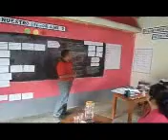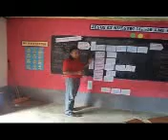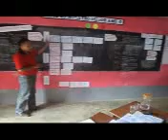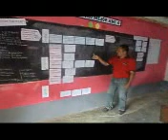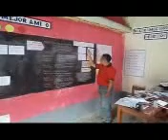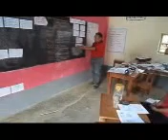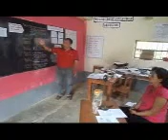VIDEO PROFESOR GILMER ASESORAMIENTO mp4 MODIFICADO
ASESORAMIENTO AL DOCENTE ACOMPAÑADO - UNIVERSIDAD CAYETANO HEREDIA -  PELA-SAN IGNACIO- CAJAMARCA